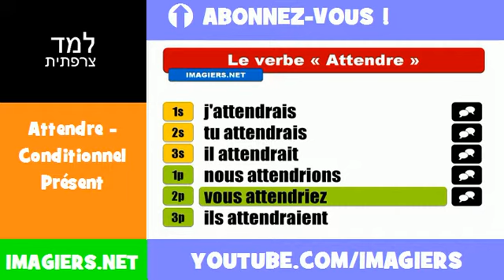למד השפה הצרפתית = Attendre = Conditionnel Présent